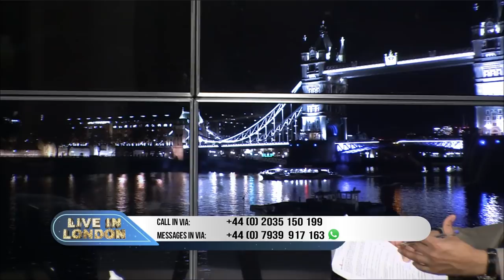Dr. Sayed Ammar Nakshawani - Imam Al-Hadi: Lessons and Virtues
Imam Hadi (as) was known as the Imam to whom the lions bowed down to, yet despite this he is not given the same academic attention as his forefathers. Join Dr. Sayed Ammar Nakshawani as he examines the life of this magnificent man and answers your questions.